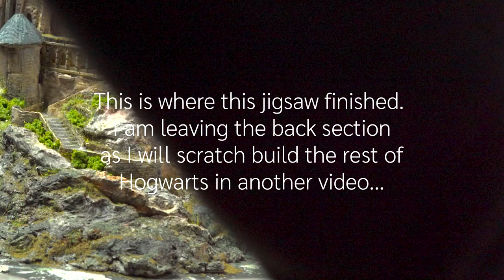Building Hogwarts Castle | Harry Potter Diorama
Using a 3D jigsaw as a base to build a realistic model of Hogwarts Castle. Diy Tutorial

Hello & welcome, It's Shirley 😊
My Daughter loves everything Harry Potter. She had some 3D puzzles for her birthday and asked me to make them into dioramas for her…this is my second one, I hope you like it.

I hope my video is of interest to anyone who enjoys making dioramas and DIY figures.

Materials:
Hogwarts Castle 3D puzzle
Silk Clay & Paper Clay
Chopsticks
Filler
PVA, Super, Fabric & Hot glue
Craft knife & sculpting tools
Rock moulds and plaster
Foamboard
Sculptamold
Acrylic paints and paintbrushes
Static grass & flocking

Special Materials I used although you don't need these:
Texture rollers (3d printed) texture can be added with sharp tools
Cricut for the window templates, these could be cut out using a craft knife
Polymer clay & silicone moulding for windows, & UV resin. These can be left off.
Green Stuff Mould, I only used this because I had it already.

Time stamps:
0:00 Intro
0:15 Building & dismantling the 3D puzzle
0:55 Making the windows in Silk Clay
4:39 Making the windows in Paper Clay
6:29 Adding turrets and texture
11:00 Patterns for windows and scratch building
15:22 Window panes with screen tape
22:16 Making the hospital wing
24:53 Paving and courtyards and mouldings
28:54 Adding lights
29:42 Archways with UV resin
31:59 Making the bridge
33:49 Scratch building the boathouse and steps
34:22 Adding the rocks
35:20 Painting
38:52 Grass and flocking
40:40 Final images